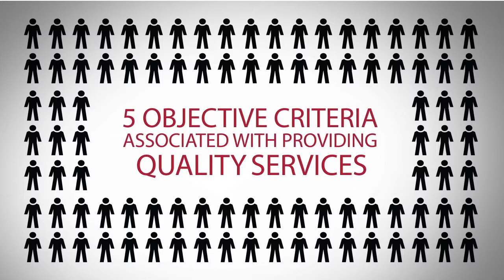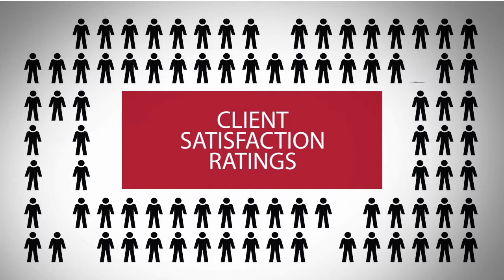2013 Five Star Indianapolis Real Estate Agent Mark Ramey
Mark Ramey wins the 2013 Five Star Real Estate Agent Award!